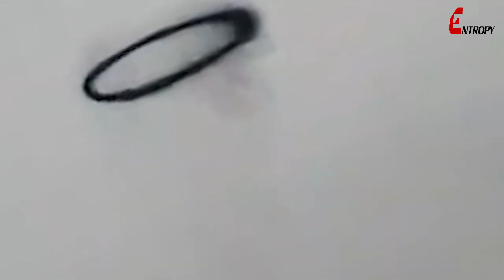Exploring Nature’s Most Astonishing Phenomena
Exploring Nature’s Most Astonishing Phenomena. Entropy Episode.

Dive into a world of wonder with 10 unbelievable events that seem too strange to be true but actually happened! From a moving piece of meat to alligators coexisting with catfish, a lightning-struck turbine, and even glowing frogs, this video takes you through the bizarre side of nature. Learn the science behind these fascinating phenomena and explore the incredible mysteries our planet has to offer. Don’t miss this journey into the unbelievable!

10 Mind-Blowing Events You Won’t Believe Actually Happened.
Unbelievable Yet True: The World’s Strangest Phenomena.
When Nature Amazes: Stories You’ll Never Forget.
Real Events That Seem Straight Out of a Movie!
From Dancing Water to Glowing Frogs: Incredible Natural Events.
Science Explains These Astonishing Events—Or Does It?
10 Shocking Moments Caught in Nature’s Playground.
What Happens When Nature Writes the Script?
Bizarre and Beautiful: Events You Have to See to Believe.
Incredible Stories Where Science Meets the Unimaginable.